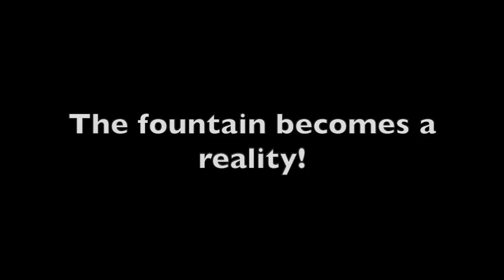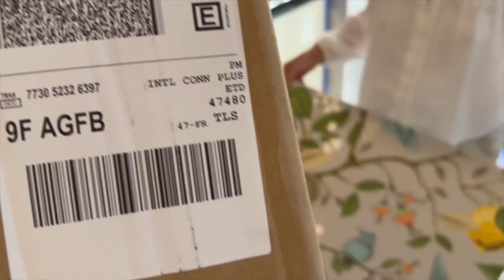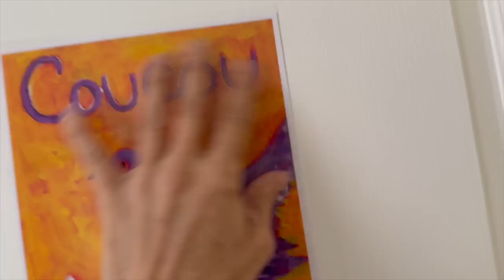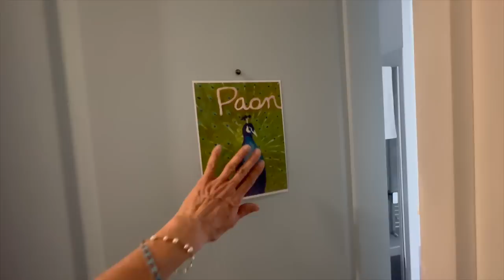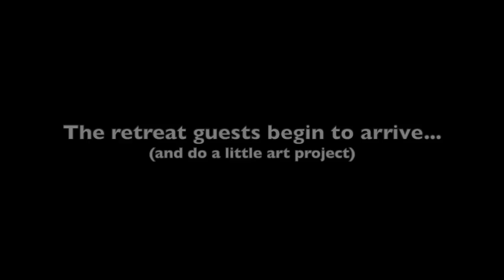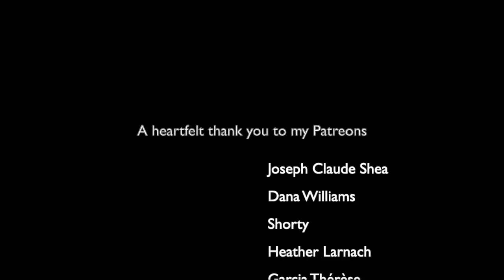Adventures in Decor: The Great Wallpaper Transformation! 🔥 The Chateau Chronicles – Ep #54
This week was spent in the last throes of preparing the Chateau for the Sketchbook Retreat which involved preparing 12 bedrooms and bathrooms! One of the fun projects, wallpapering Colibri (Hummingbird) room was sponsored by DeccoPrint, a custom wallpaper company that can create custom wallpapers in traditional (paper-based) and a peel&stick option which is like one big sticker.

They offer worldwide shipping and their materials are high quality PVC free that doesn't emit toxic scents or toxins.